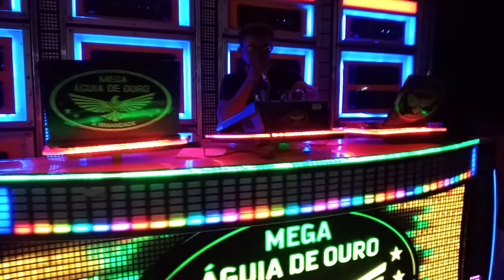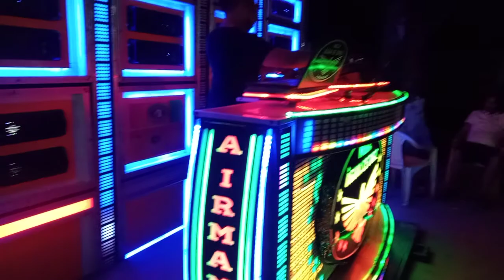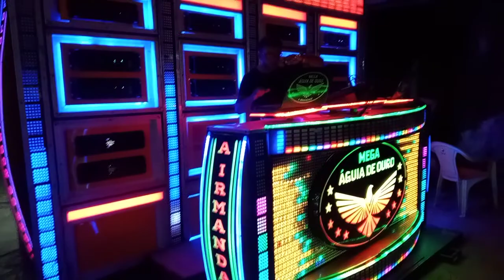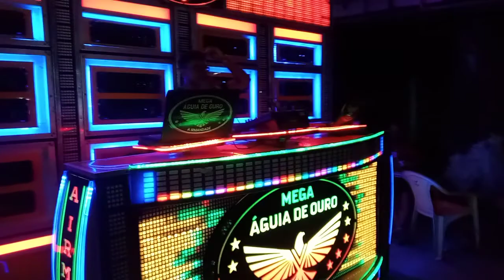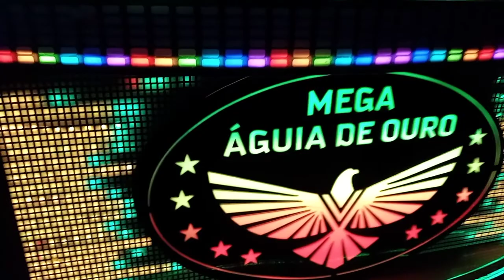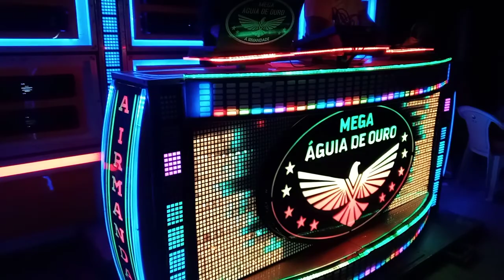MELO DE JAQUELINE EXC MEGA ÁGUIA DE OURO IRMANDADE DJ CHALES BROWN @CANAL REGGAE JAMAICA DJ ADRIANO